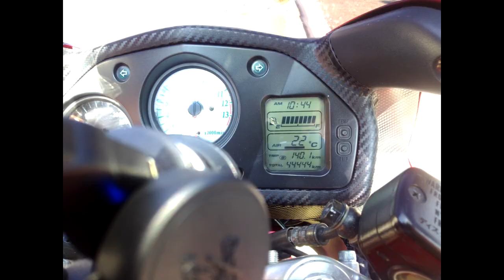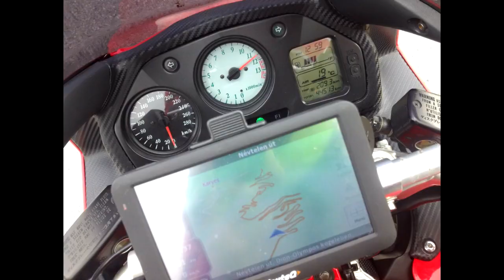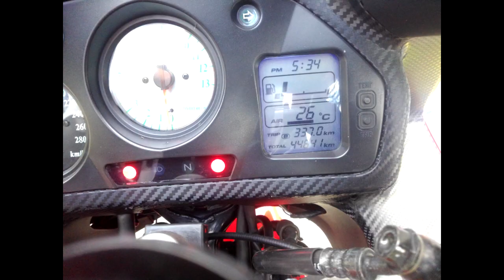Olympos kör 2017.szeptember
Honda VFR800FI
Leptokariai szerpentin